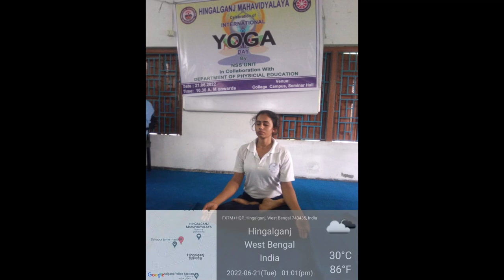Yoga Day 2022|Hingalganj Mahavidyalaya| Free Course on Yoga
World Yoga Day celebrated at Hingalganj Mahavidyalya on 21st June, 2022